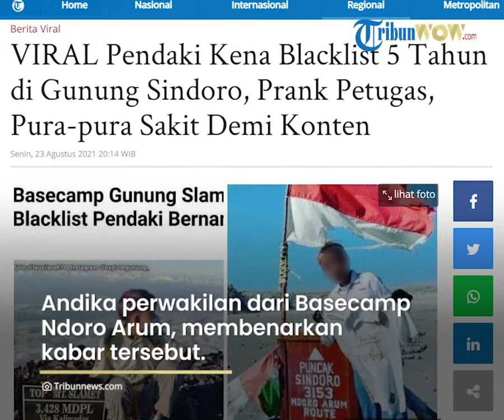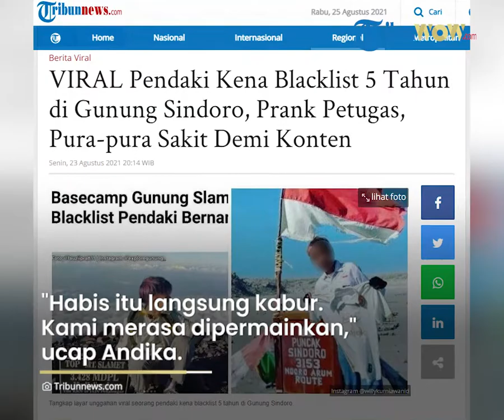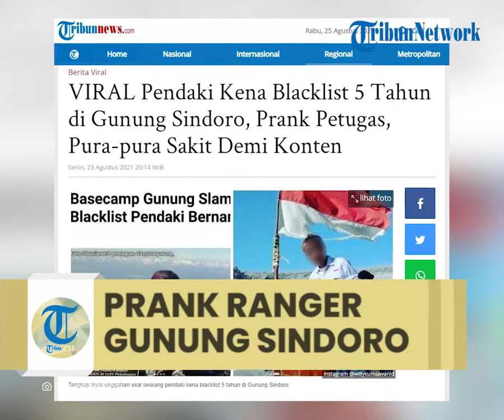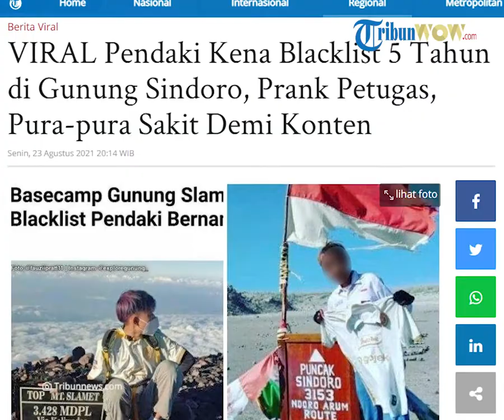VIRAL Pendaki Kena Blacklist 5 Tahun di Gunung Sindoro, Prank Petugas, Pura-pura Sakit demi Konten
Kabar tersebut menjadi bahan perbincangan setelah dibagikan oleh akun Instagram @mountnesia.

Diketahui, alasan pendaki tersebut di-blacklist lantaran ngeprank petugas.

Ia pura-pura sakit demi membuat konten di TikTok.

Dihimpun dari Kompas.com, identitas pendaki tersebut berinisial IFP.

Pemuda ini berasal dari Kabupaten Kebumen, Jawa Tengah.

Hingga Senin (23/8/2021), unggahan @mountnesia sudah disukai lebih dari 33 ribu kali.

Kronologi

Andika perwakilan dari Basecamp Ndoro Arum, jalur pendakian Gunung Sindoro via Banaran membenarkan kabar tersebut.

“Soal blacklist lima tahun memang betul," katanya.

Andika mengatakan, kejadian ini bermula saat IFP meminta evakuasi di pos 3 pada Selasa (17/8/2021).

IFP mulanya mengikuti open trip, namun terpisah dengan rombongannya.

Dalam perjalanan turun, sesampai pos 3, IFP meminta bantuan ranger untuk mengevakuasinya.

Tim ranger pun dengan sigap menjemput pemuda itu dan mengevakuasinya.

Saat itu, kata Andika, IFP memang terlihat seperti kesakitan.

Langkahnya pincang dan ada sedikit lecet pada kakinya.

Ranger sempat mengurut kaki pemuda itu hingga ia terlihat kesakitan.

Dari situ, petugas mempercayai pemuda itu benar-benar sakit dan butuh pertolongan.

"Ngakunya habis jatuh dua kali," kata Andika.

Ranger lantas memapah pemuda itu turun gunung menuju basecamp dengan sangat hati-hati.

Di tengah perjalanan, ranger memutuskan untuk memandu pemuda itu karena kondisi medan yang kurang memungkinkan.

Di samping itu, tim khawatir pendaki itu sakitnya tambah parah jika dipaksa untuk berjalan.

Sampai di pos 1, pemuda itu dijemput sepeda motor menuju basecamp.

Ia pun sempat ke basecamp untuk mengambil helm.

Lalu pemuda itu menuju parkiran untuk mengambil sepeda motor.

Anehnya, menurut Andika, saat turun dari sepeda motor menuju parkiran, pemuda itu berjalan biasa seperti tidak merasakan sakit.

Ini berbeda ketika dia meminta bantuan ranger untuk dievakuasi di pos 3.

"Habis itu langsung kabur. Kami merasa dipermainkan," ucap Andika.

Ada pelanggaran lain

Andika melanjutkan, IFP diketahui melanggar ketentuan pendakian lainnya.

IFP dianggap melanggar sejumlah peraturan basecamp.

Ia dianggap berperilaku tidak sopan, baik kepada pengelola maupun sesama pendaki.

Ia juga dianggap tidak sopan terhadap warga dengan mengendarai sepeda motor secara ugal-ugalan.

"Pas kabur, di jalan desa naik motornya ugal-ugalan," kata Andika, dikutip dari Tribun-Pantura.com.

Artikel ini telah tayang di Tribunnews.com dengan judul VIRAL Pendaki Kena Blacklist 5 Tahun di Gunung Sindoro, Prank Petugas, Pura-pura Sakit Demi Konten,